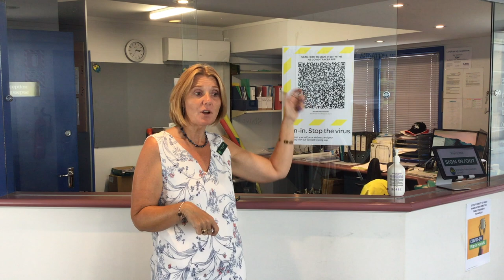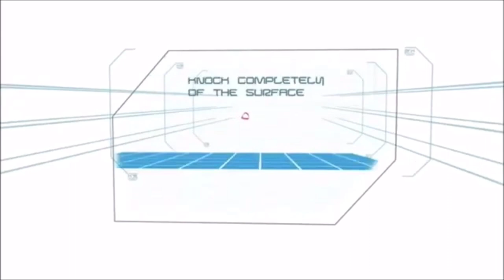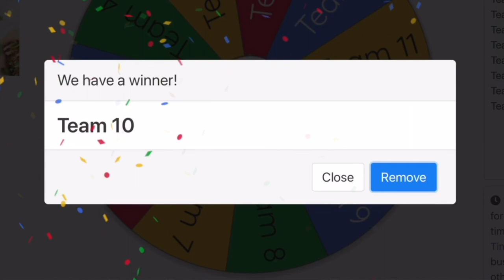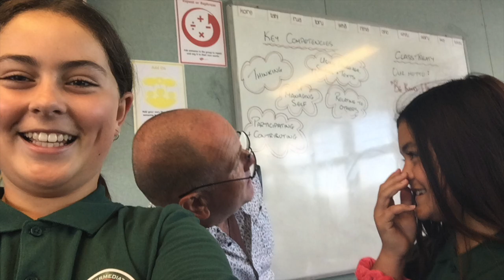Assembly Week 3 Term 1